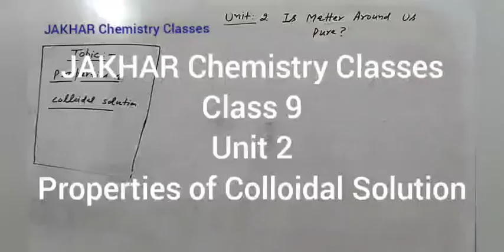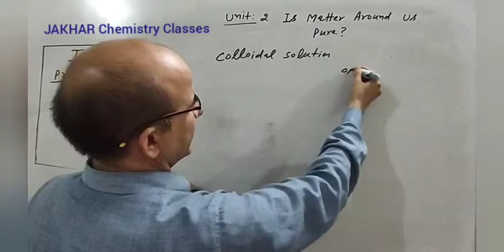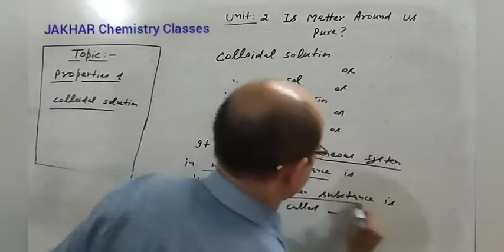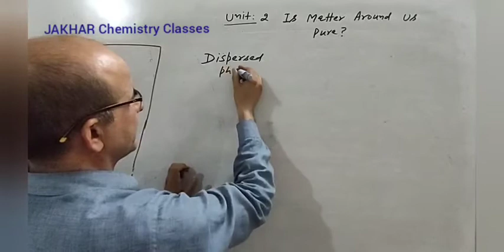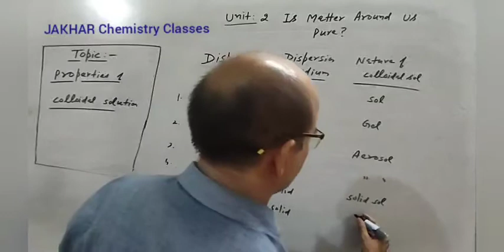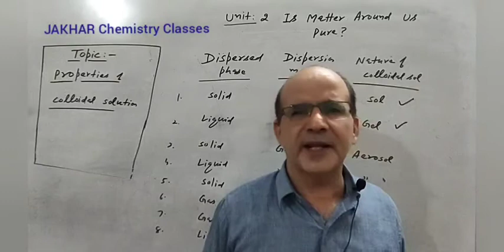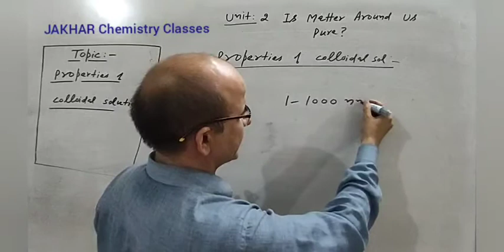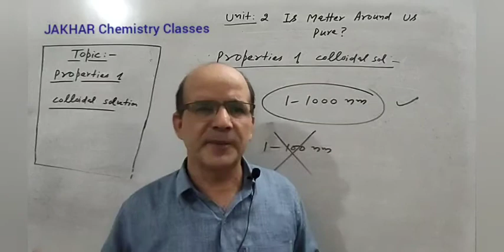JAKHAR Chemistry Classes| Properties of Colloidal solution| Lect.7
Thanks